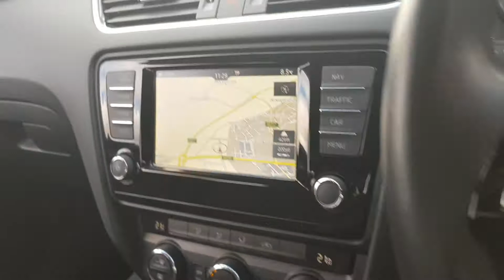ŠKODA Octavia Estate FN17 SYY